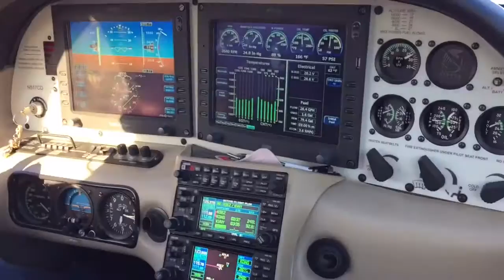Beautiful Sedona Mountains in January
Beautiful Sedona Mountains in January before sunset.
Snoopy Rock, Coffee Pot Rock, Capital Butte, Bear mountain, Cockscomb.